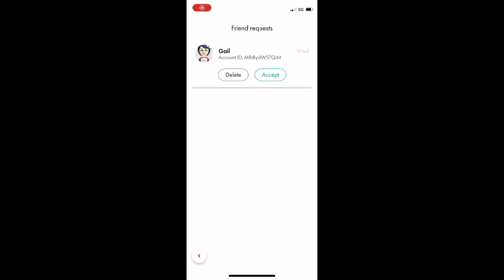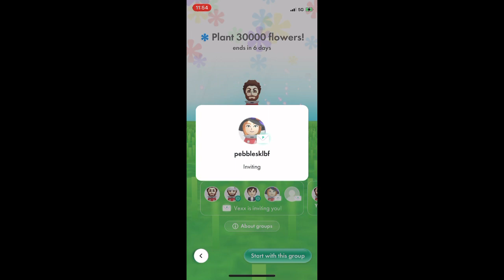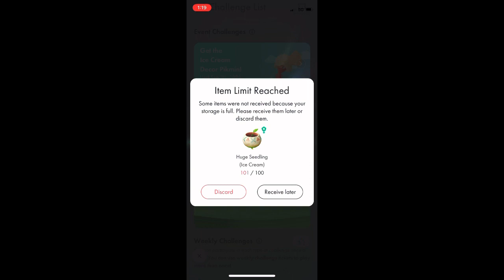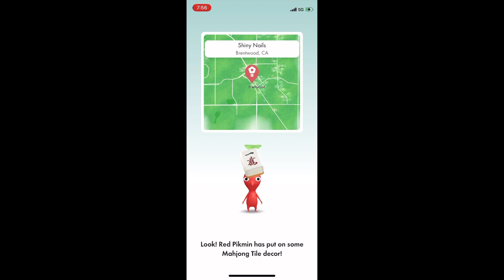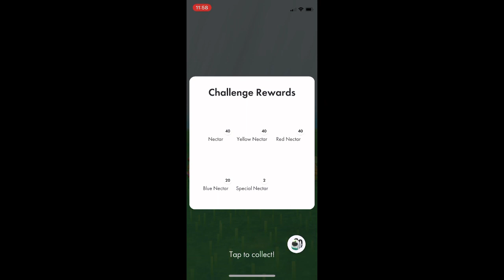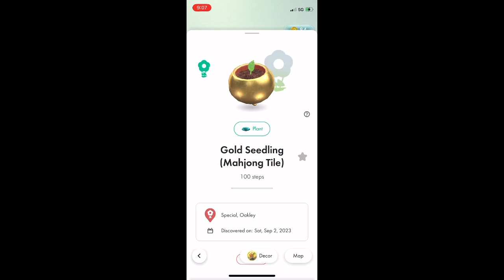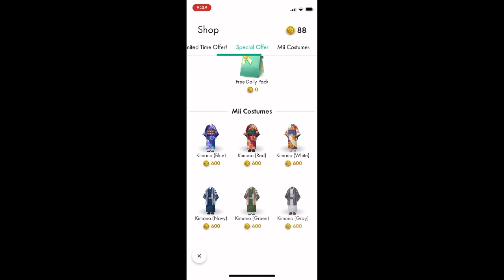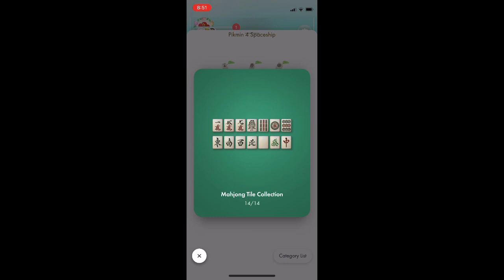Pikmin Bloom Gameplay: Mahjong Tiles completed, Ice cream Pikmin, Community Day and makeup Pikmin.